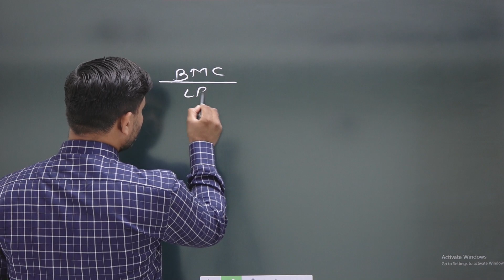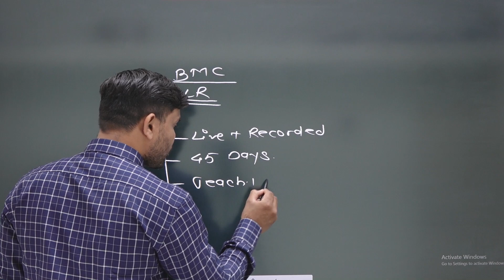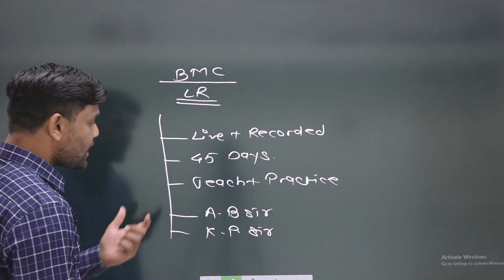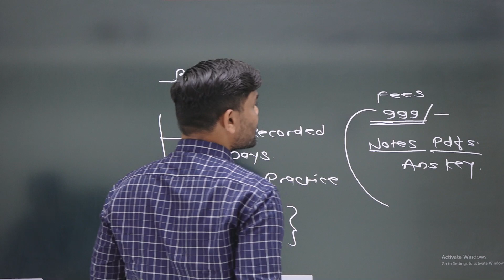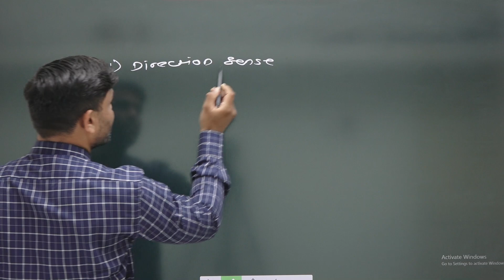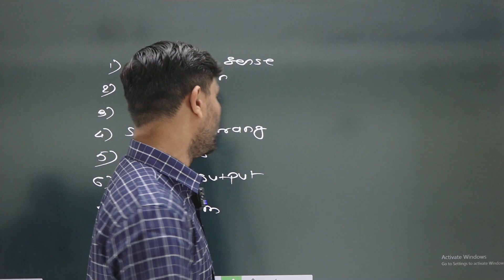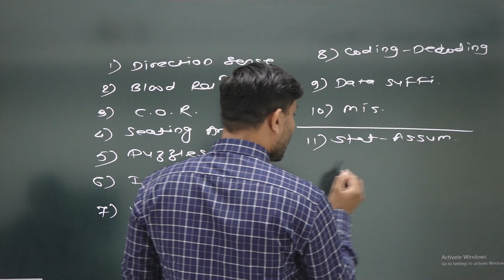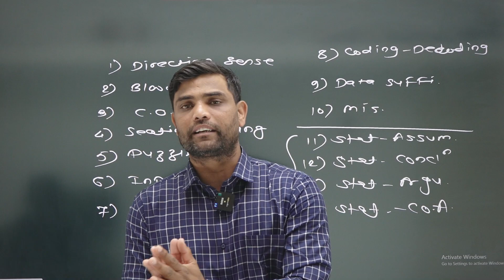BMC Special Logical Reasoning Batch 2022-23 | Detailed Information | Akshay Sir | KP Sir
BMC Special Logical Reasoning Batch 2022-23 | Detailed Information | Akshay Sir | KP Sir  | IITian's Academy Pune

For WCD |BMC | PWD | PCMC | WRD & ALL JE EXAMS (LIVE + RECORDED) BATCH
[DIRECT RECRIUTMENT EXAMS]

Join This Telegram Channel to Regular Update regarding CIVIL Engg Exams

IITian's Academy Pune is the Best Institute for Training in various competitive examinations of CIVIL, MECHANICAL & ELECTRICAL Engineering